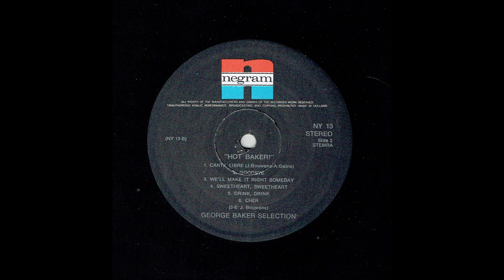George Baker Selection - Chèr